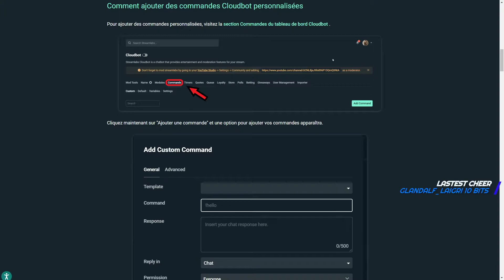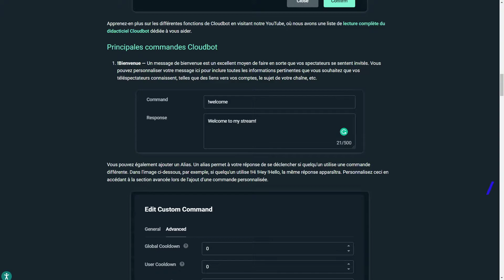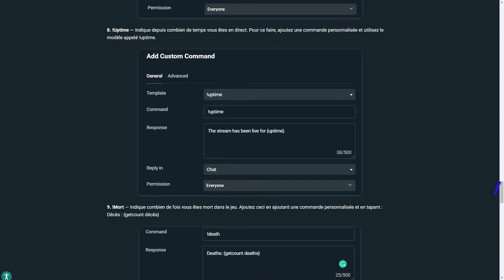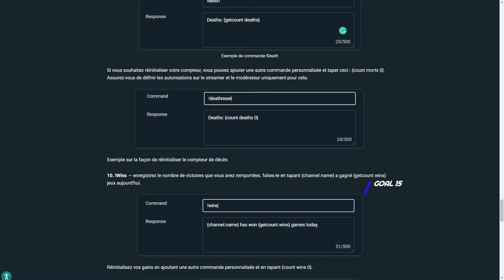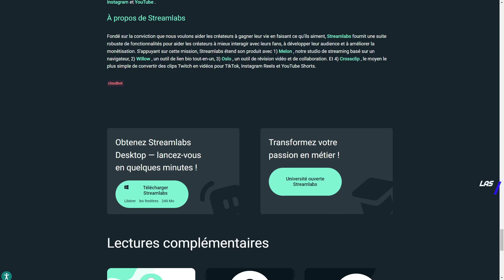Comment ajouter une command a son Live sur Twitch avec Streamlabs cloudbot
Pour aider à soutenir la chaîne ! Je vous invite a  vous joindre a notre discord ..  :･ﾟ✦★